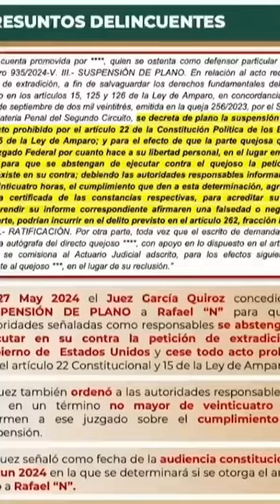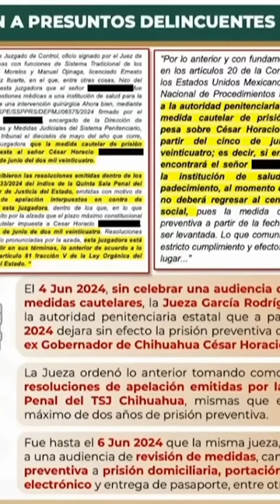amlo : Quienes se oponen a la reforma del poder judicial son los que se benefician de la corrupción